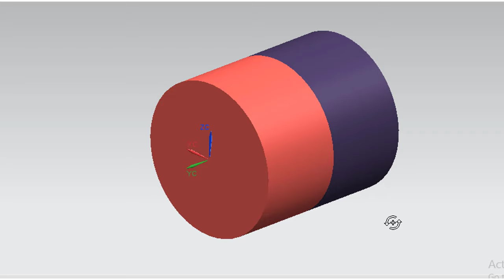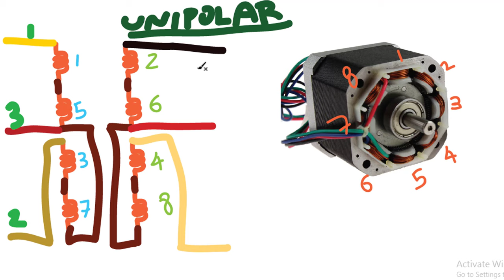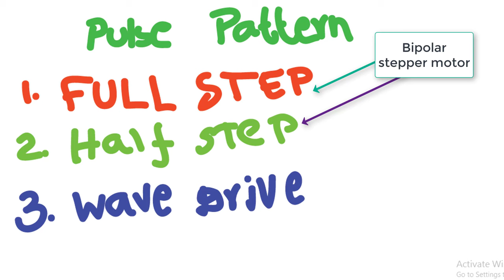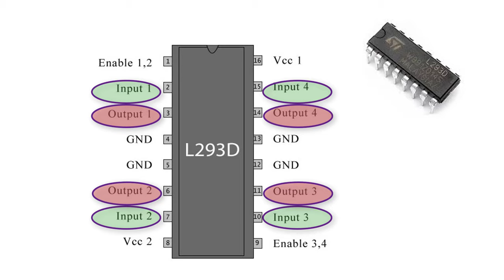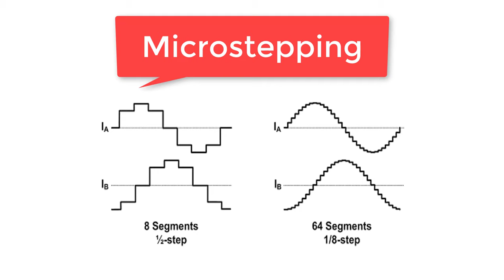How Stepper motor is working in Tamil # தமிழ்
This Video explain the working, full step, half step, Wave drive pulse pattern, wire connection of  unipolar and bipolar stepper motor in Tamil.
The stepper motor is differ from other motors because of its unique rotor construction. The rotor is permanent magnet with 50 north pole and 50 south pole teeth. This unique arrangement is achieved easily from hybrid  type two stack arrangement, that is, the north pole of the stepper motor rotor is made of ring with 50 peaks and valleys as show in video in Tamil and similarly at the south pole a ring with same 50 peaks and valleys but arranged by aligned peaks of the north pole to valley of the south pole, thereby, it is easy to multiple poles arrangement at low cost. That how the stepper motor is cost economical.
The stepper motor stator has 8 poles among which 4 poles is usually considered as a group of poles. The wiring diagram is also shown in this video and explained in Tamil.
The unipolar and bipolar motor is basically based on the stator coil connections. The rotor is same for both unipolar and bipolar stepper motor. In stator the difference is in unipolar each group of coil has 3 wires because of center tapped, so totally 6 wires will come out of the motor, in some cases the center tapped wire of both unipolar and bipolar is connected together and taken out which give total 5 wires. In bipoar stepper motor, there wont be center tapped wire, so totally four wires are taken out from stepper motor.
The pulse pattern to the stator is classified as full step, half step and wave drive for unipolar motor and for bipolar motor the pulse patterns are full step and half step.
This video explain this all, also the stepper motor is deassembled for clear understanding.